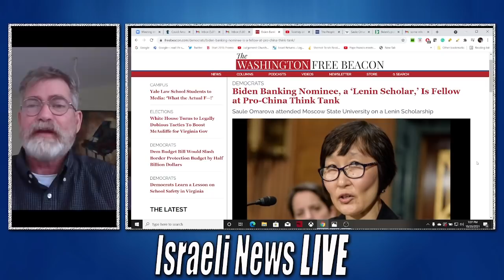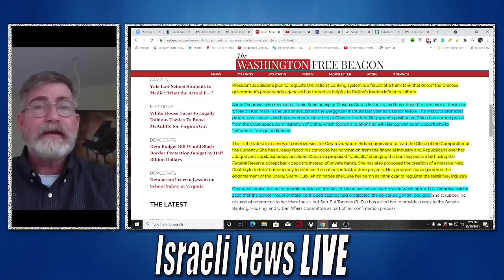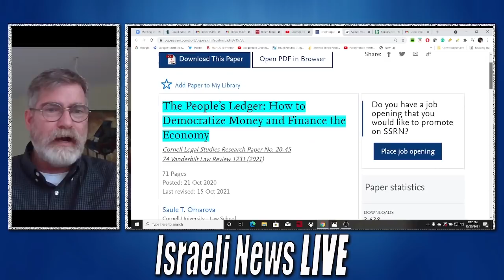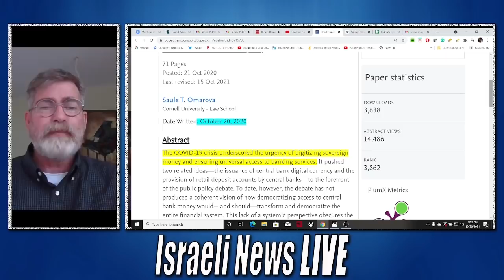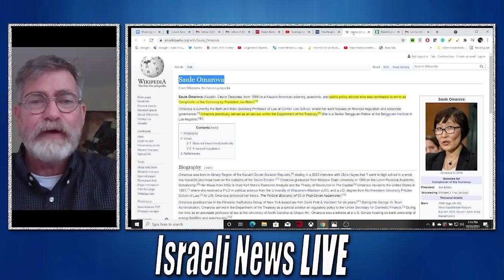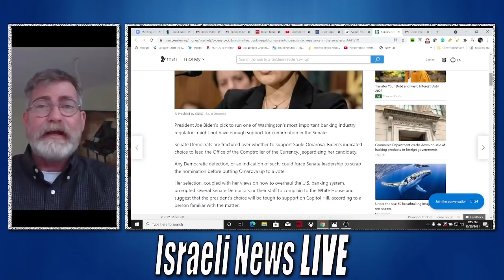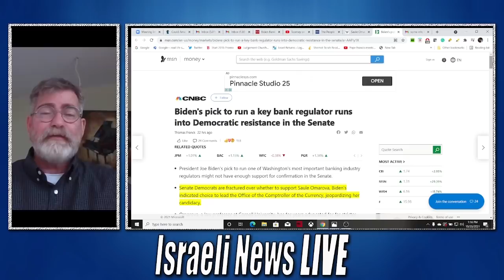Breaking News: "The Peoples Ledger" Will End Private Banking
Saule Omarova Biden's nominee to head the Nations Banking System has proposed a radical new communist system that the Chinese are excited about. "The Peoples Ledger" is a bill currently being pushed secretly by the White House that will effectively end private banking as we know - the collapse of the dollar and forcing everyone to a digital totalitarian economy.